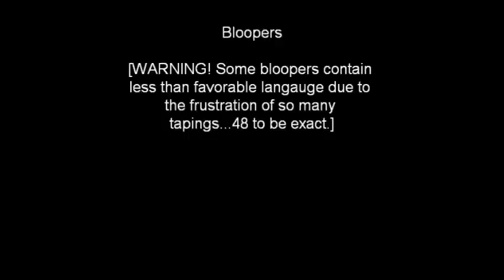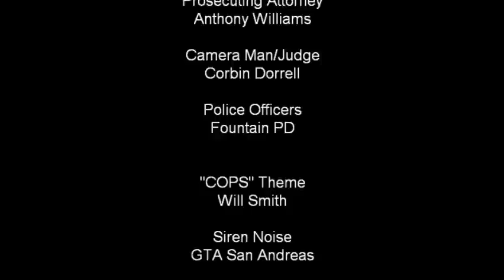Border Patrol (Cops Parody - Explicit)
COPS Parody featuring me and my friends. Project for civics class.